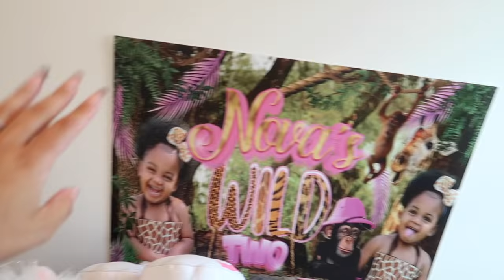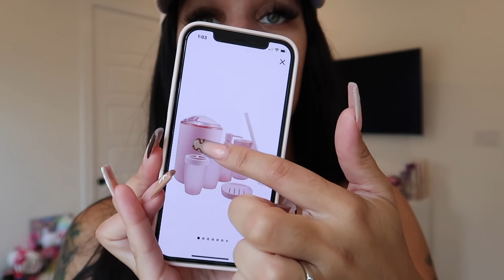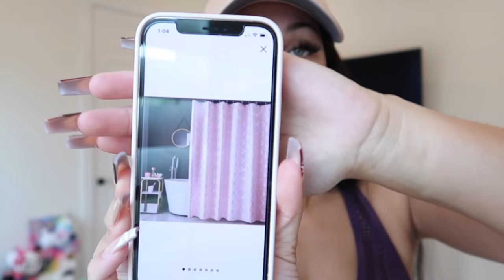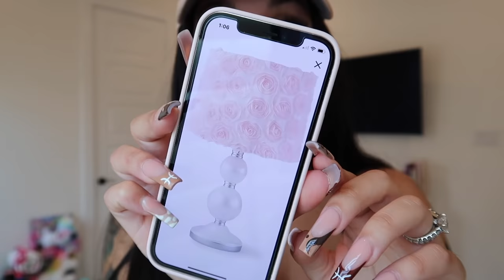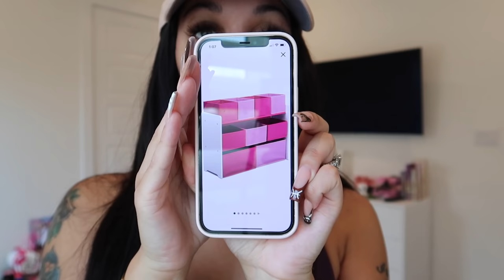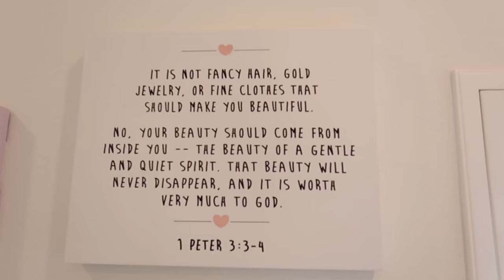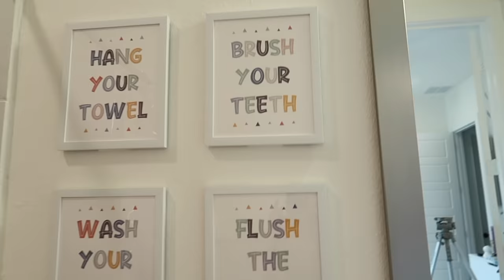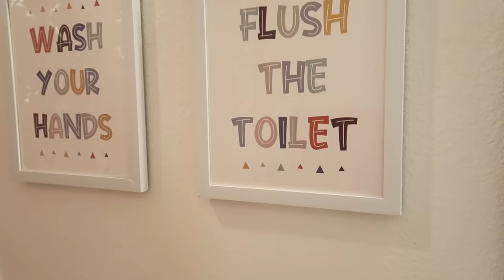Extreme Bedroom Makeover For My 2 Year Old Daughter *crazy results*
Twin Bed: shorturl.at/adwBN
Twin Mattress: shorturl.at/iCEW9
Toy Organizer: shorturl.at/aiyP5
Flower Lamp: shorturl.at/qFSV1
Nightstand: shorturl.at/egkKX
Comforter: shorturl.at/eqCLN
Quilt: shorturl.at/dfiuC
Pink Towels: shorturl.at/evDU4
Bathroom Decor: shorturl.at/MQ134
Shower Curtain: shorturl.at/bpvyR
Bathroom Accessories: shorturl.at/dekwN
Bunny Alarm Clock: shorturl.at/tvRWZ

toddler bedroom makeover